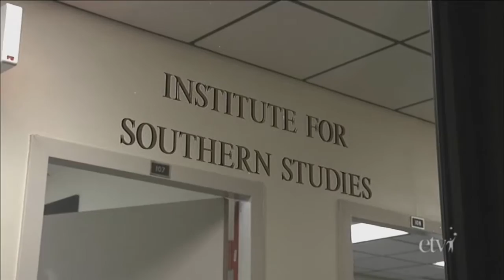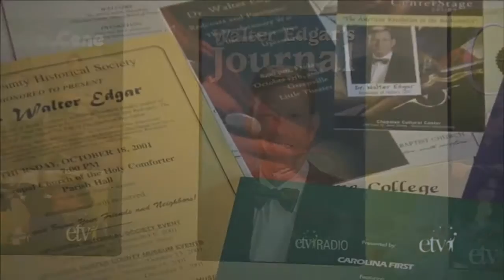Walter B. Edgar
Inducted in 2008, he is an educator and historian.